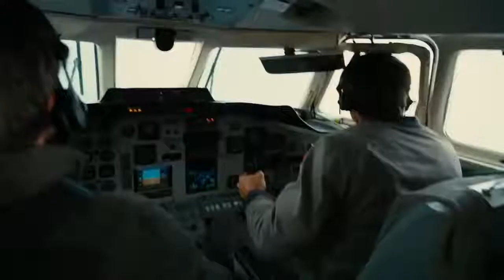The Dark Knight Rises - Plane Hijack Scene